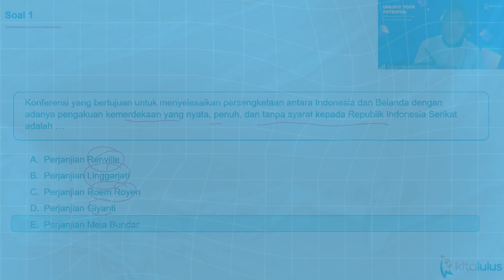Soal TWK Sejarah Indonesia - CPNS, PPPK, dan PPG Terbaru 2023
Hayo, siap-siap! Kami punya video pembelajaran keren buat persiapan CPNS 2023 nih! Bakal ada rangkuman singkat dan latihan soal yang bisa banget bantu kamu buat menghadapi tes CPNS dengan percaya diri.

Teman lulus pasti penasaran kan? Yuk simak cuplikan video pembelajarannya!

Kamu bisa pilih kelas BelajarPro sesuai kebutuhanmu
👉 CPNS
👉 PPPK
👉 BUMN
👉 PPG

Jangan ketinggalan informasi terbaru dari BelajarPro!